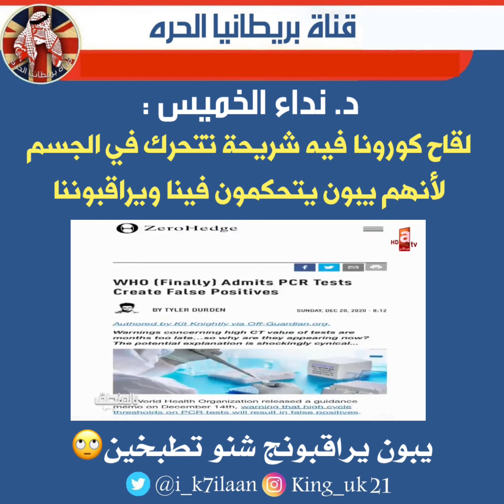٢٨ يناير، ٢٠٢١